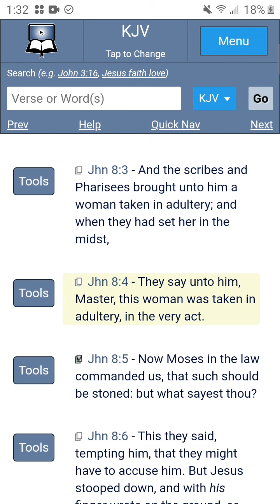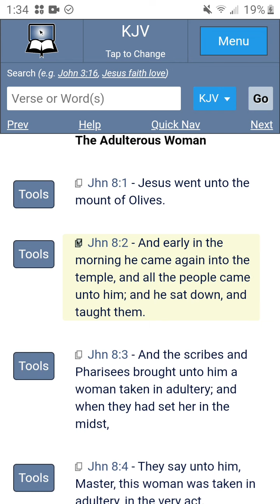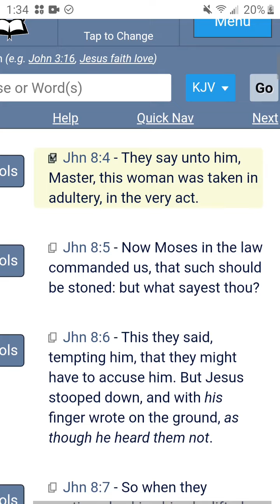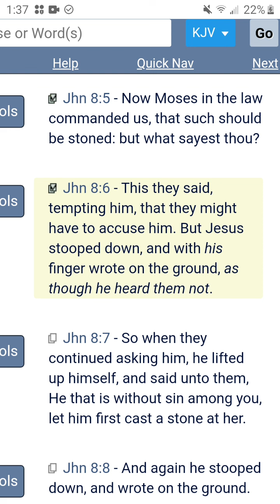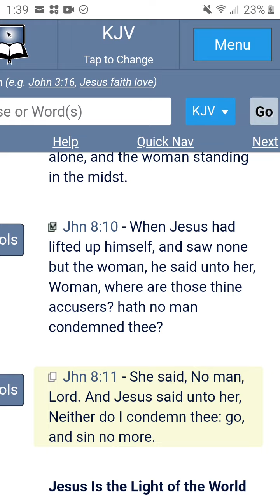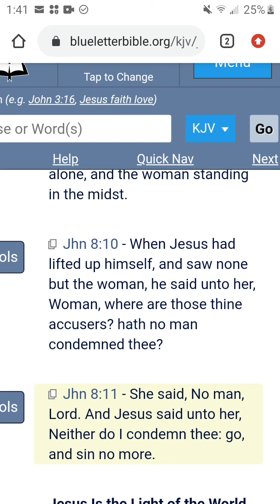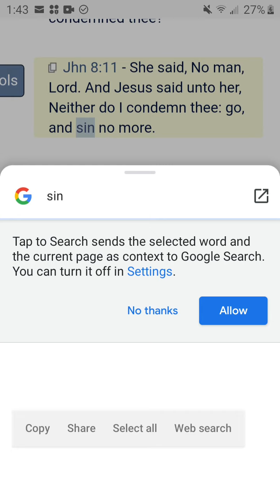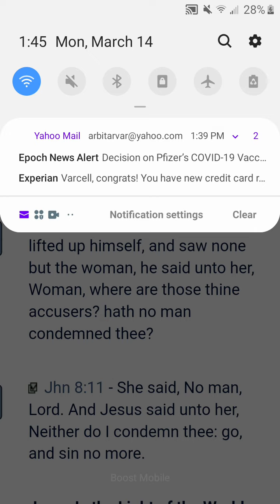Grace does NOT mean to sin more!